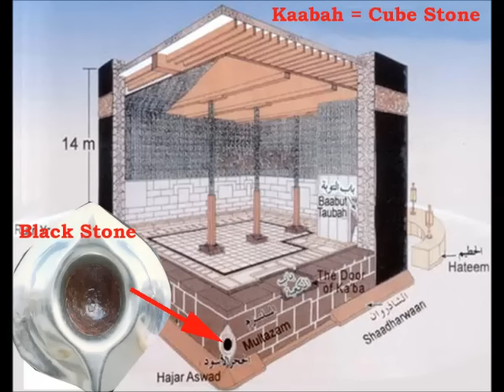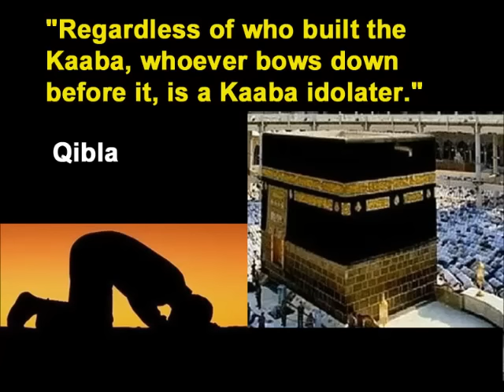Dr Zakir Naik Slaps His Own Face: Is Kaaba Not A Likeness of Anything?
Then I will play another video clip which he quoted the Mosaic law on idolatry. I will comment after his speech, as to why Dr. Zakir Naik is slapping his own face.